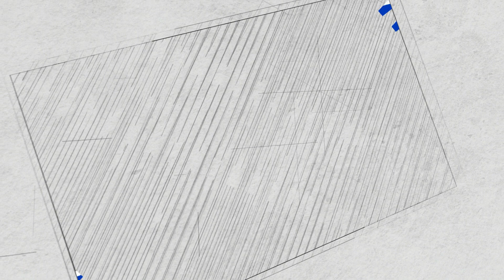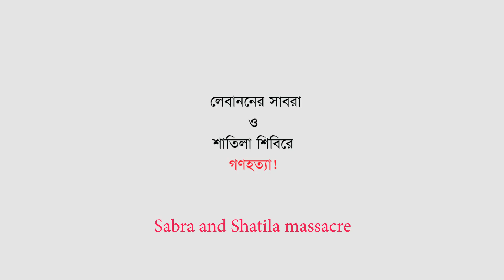লেবাননের সাবরা ও শাতিলা ফিলিস্তিনি শিবিরে গণহত্যা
১৯৮২ সালে লেবাননের গৃহযুদ্ধ চলাকালে ভয়াবহ এক গণহত্যার ঘটনায় পুরো বিশ্ব জুড়ে নেমে এসেছিল শোকের ছায়া। দিনটি ছিল সেপ্টেম্বরের ১৬ তারিখে। খ্রিস্টানদের এক সশস্ত্র গোষ্ঠী বৈরুতে অবস্থিত ফিলিস্তিনিদের সাবরা ও শাতিলা শরণার্থী শিবিরে নির্বিচারে বহু মানুষকে হত্যা করা হয়। ধর্ষিত হয় অনেক ফিলিস্তিনি নারী।